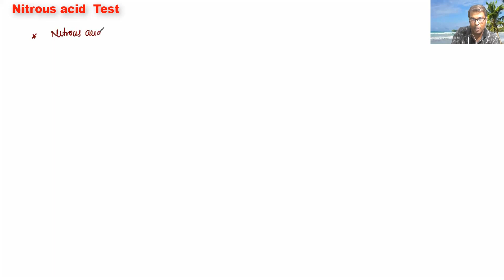Key Reaction of Amines ( Nitrous acid Test)